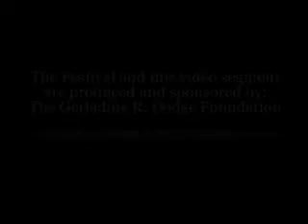Mark Doty reading at the 2006 Dodge Poetry Festival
"The House of Beauty"